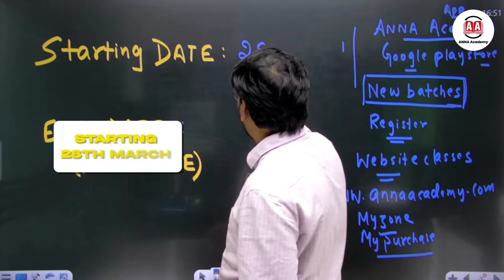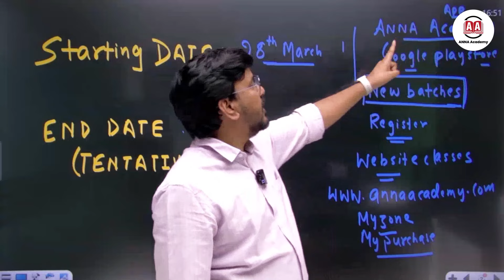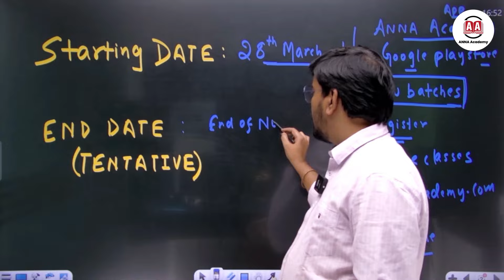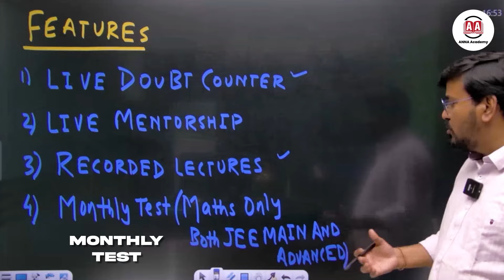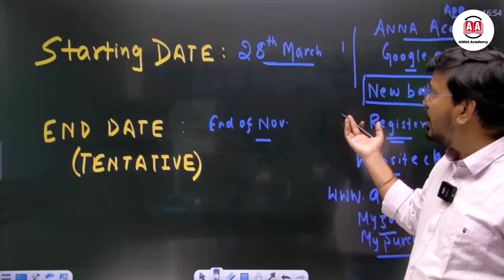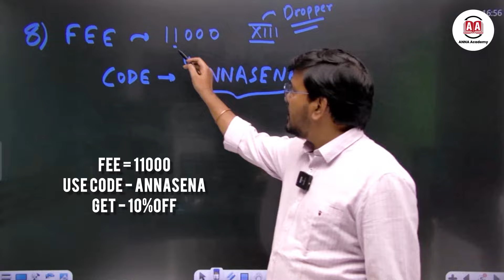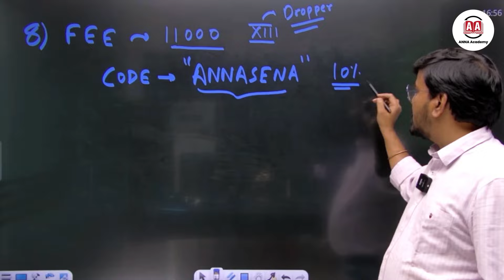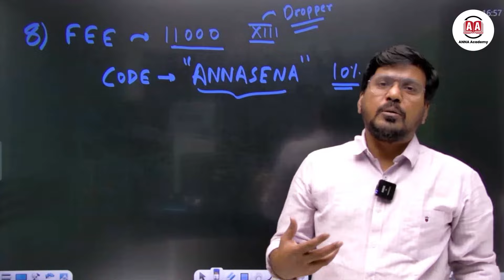संजीवनी DROPPER BATCH 2025 | MATHS जो दीवाना बना दे | ANNA SIR KOTA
Join the संजीवनी DROPPER BATCH 2025 with ANNA Sir in KOTA and become a master of maths! Don't miss this opportunity to boost your preparation for the upcoming exams. Learn from the best and achieve your academic goals with this incredible dropper batch. Register now and take a step towards your dream career!